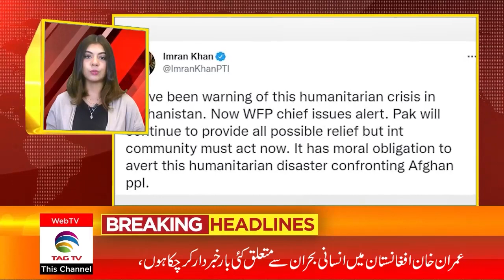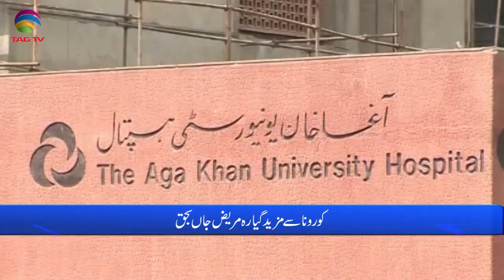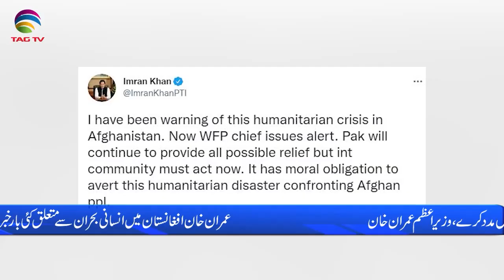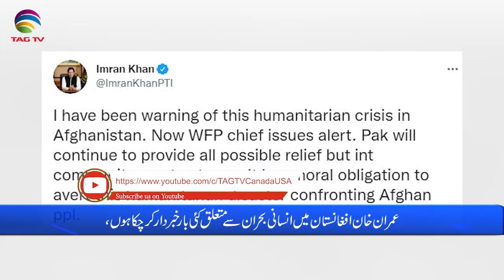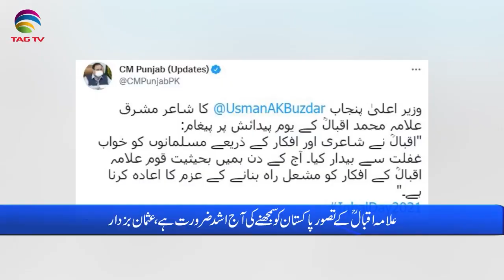Pakistan News Bulletin with Rukhsar Shahzad, Nov 9, 2021